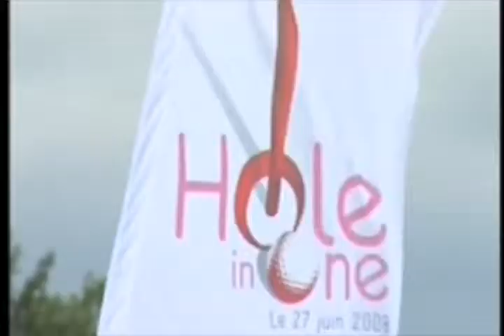Hole in One pour ELA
opération pour ELA lors de l'Evian Master à Paris